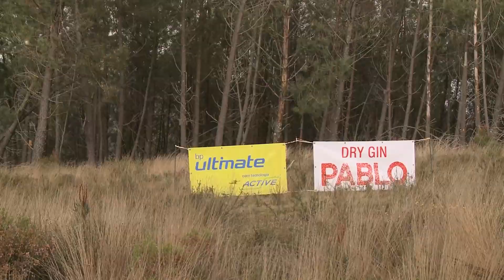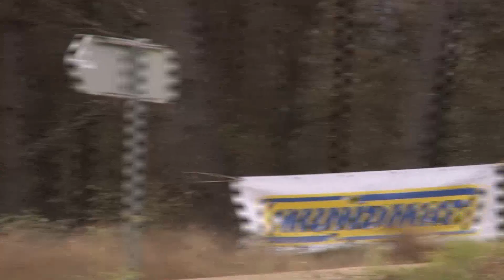Video Raide Gois 2022 Team Bianchi Prata Honda